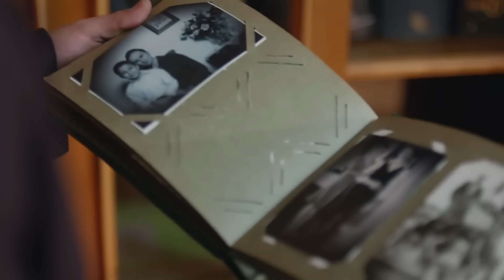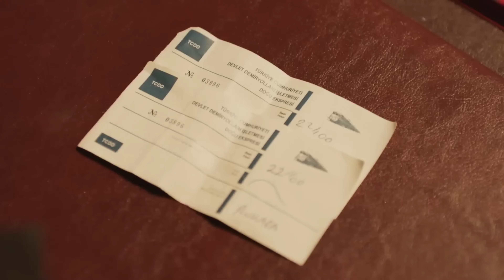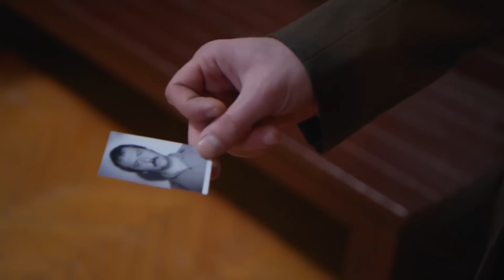Analar ve Anneler 9. Bölüm 4K - FİNAL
Kader yetmişli yılların başında, Anadolu’nun küçük bir köyünde yaşayan, yetim bir genç kızdır. Hayatı sevdiği adama, Mustafa’ya kavuşmanın hayallerinden ibaret olan Kader, bir başkasının kendisine göz koyduğundan habersizdir. Kader ve Mustafa bir gece köyden beraberce kaçıp evlenmeye karar verdiklerinde,talihsiz bir olay yaşanır.. Kader için, kimselere bir şey söylemeden köyü terk etmekten başka çare kalmaz.

Kader, hayatta kalan tek akrabasının yanına, İstanbul’a seyahat eder.. İstanbullu ünlü bir avukatın kızı olarak, iyi şartlarda yetişmiş olan Zeliha, üniversiteye başlayınca, dönemin rüzgarına kapılır.

Yapım: Ay Yapım
Yapımcı: Kerem ÇATAY
Yönetmen: Mehmet Ada ÖZTEKİN
Senaryo: Berkun OYA

OYUNCU KADROSU
Kader AYAZ: Hazar ERGÜÇLÜ
Zeliha TURAN: Sinem KOBAL
Neriman TURAN: Binnur KAYA
Ayhan DUMANLI: Okan YALABIK
Tahsin TUĞRACI: Metin AKDÜLGER
Mustafa ŞENGÜL: Ulaş Tuna ASTEPE
Hüseyin ŞENGÜL: Burak TAMDOĞAN
Halil DAĞCI: Ahmet Tansu TAŞANLAR
Muazzez DAĞCI: Nazan KESAL
Suat YILMAZ: Boran KUZUM